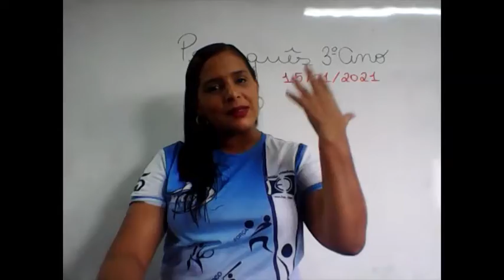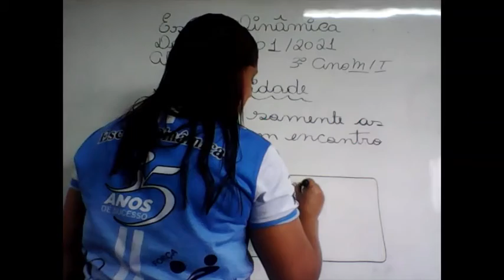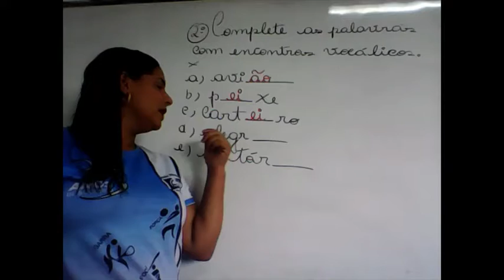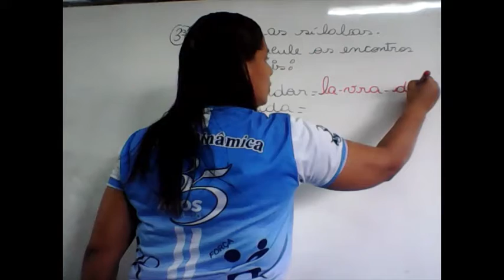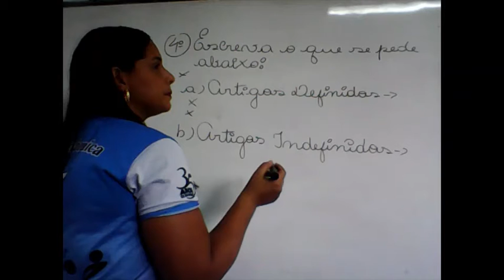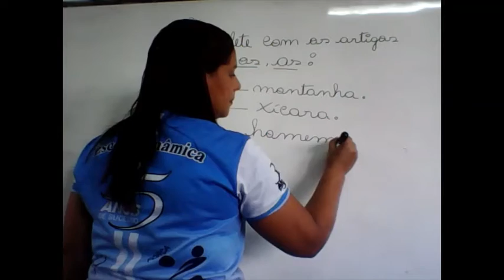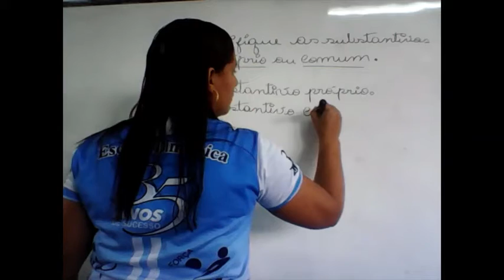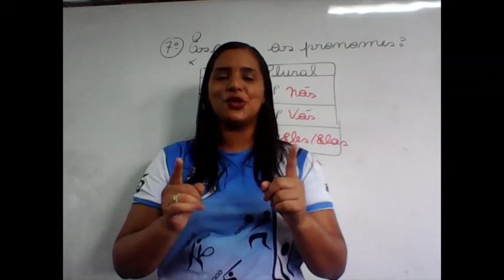3ºANO PORTUGUÊS 15 01 2021 PROF ANA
3ºANO  PORTUGUÊS 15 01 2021 PROF  ANA